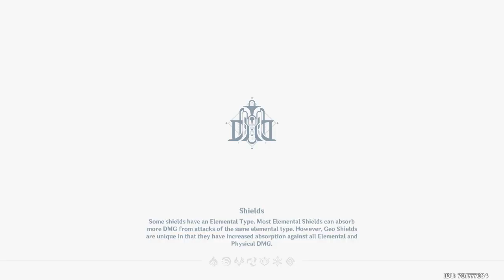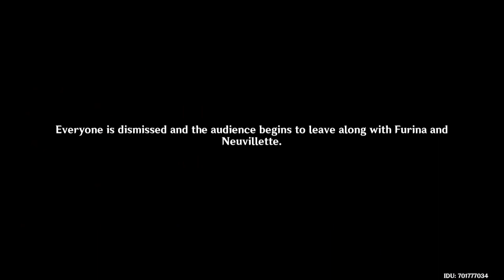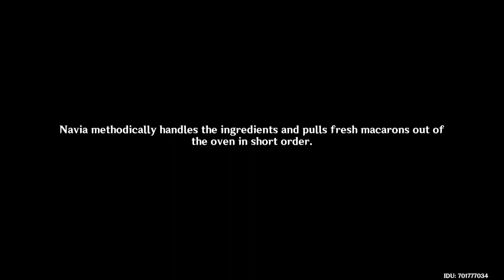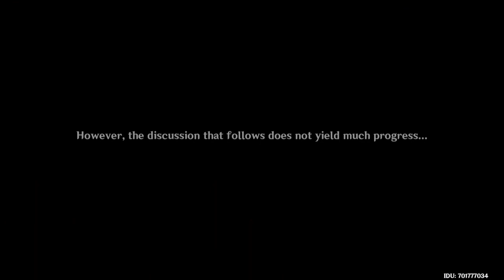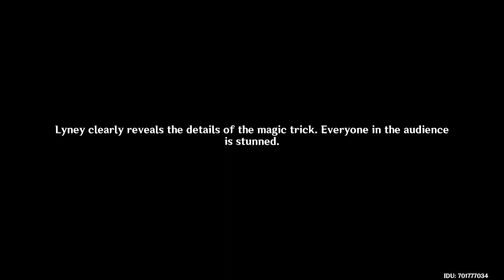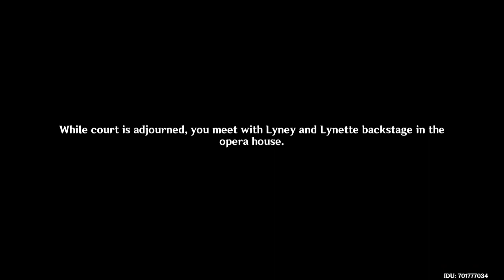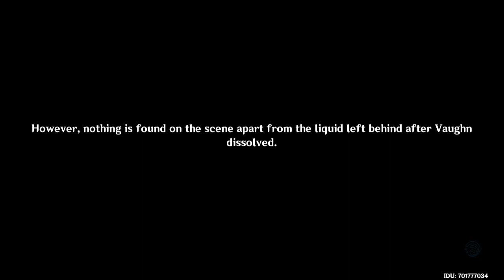Genshin Impact 2023 08 16 Fontaine pt3